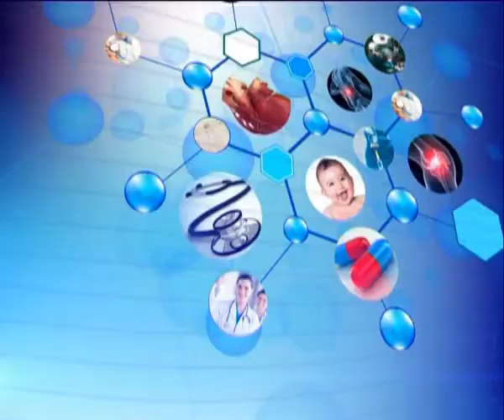The Doctors 03 02 2018 | ETV Health